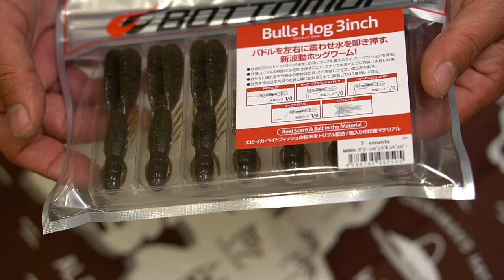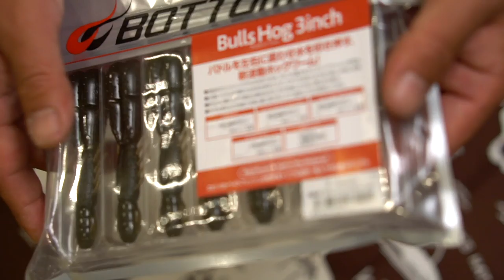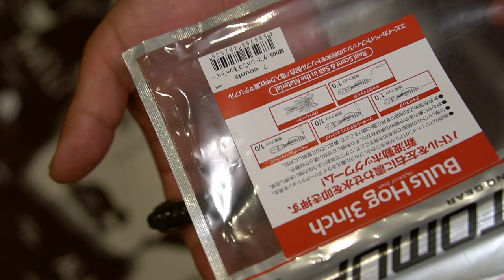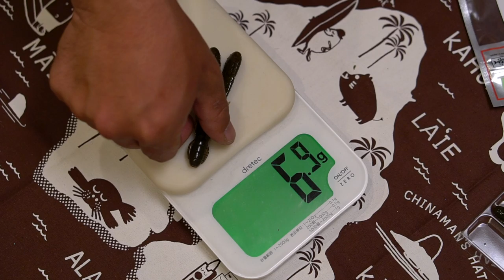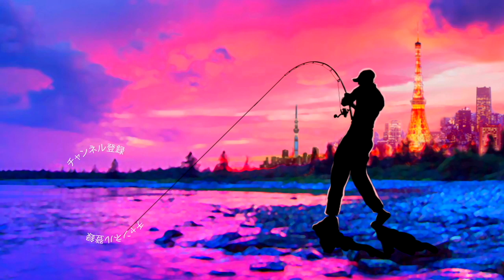【2020新商品】ボトムアップ「ブルスホッグ3インチ」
2020も気になる釣り道具が山盛り！NEW メタニウムの仕様に度肝を抜かれましたが、ステラSW、新しいツインパワーなども気になりますよね！バスロッドではゾディアスがカーボンモノコックグリップを搭載してリニューアルですね！デプスも10年ぶりに関東での出展との事で目が離せません！ギラギラコウゲキを筆頭に巨大なルアーを見るだけでもワクワクしますよね〜！
2020年度は引き続きデプスのコードネームバスやNZクローラーなどの激しい釣りからゲーリーヤマモトのワーム郡を駆使したライトリグの釣りなどなど関東のバス釣り場からホットな釣り動画をお届けして行く予定です。もちろん最新の気になるバスルアーもどんどん購入＆レビューしていきます

55アップしか釣れない！デプス「コードネームバス」に巨大バスが襲い掛かる衝撃映像